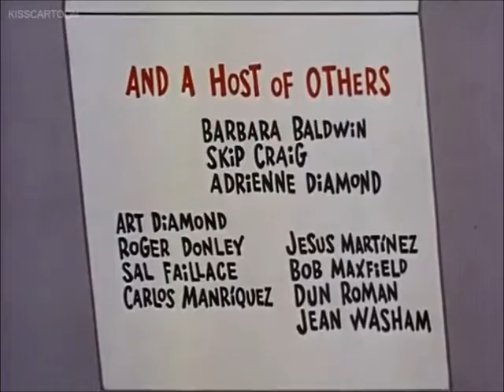The Adventures Of Rocky and Bullwinkle - Buried Treasure (Full Story Arc)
Boris masquerades as a US gangster and uses his new hirelings to rob Frostbite Falls' bank.